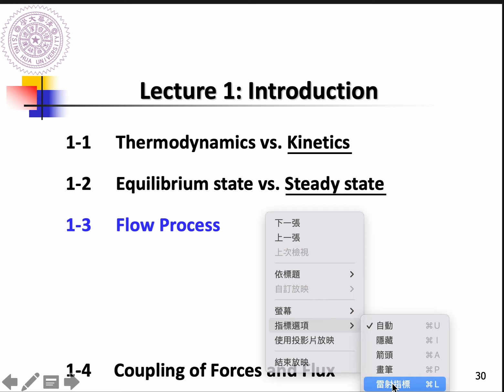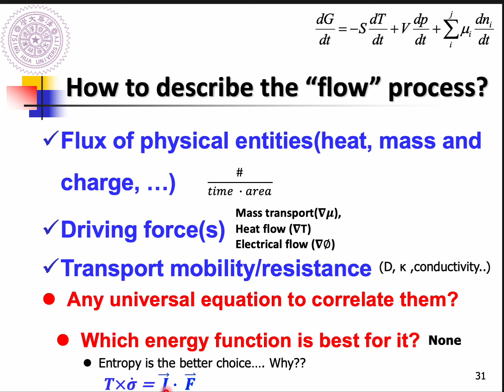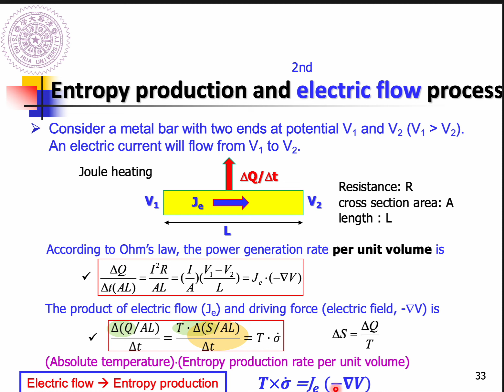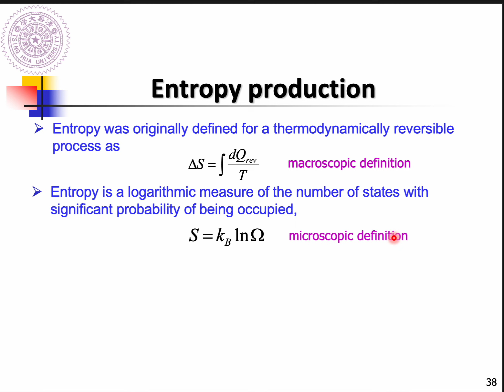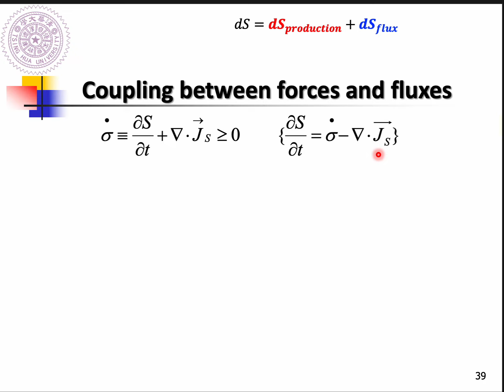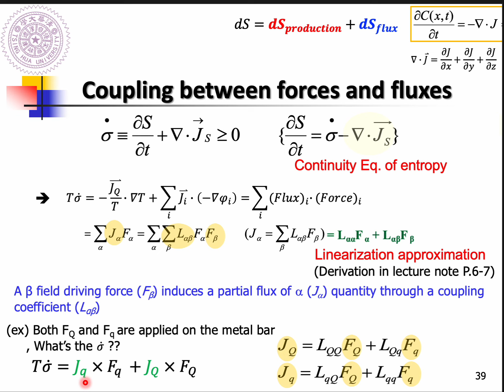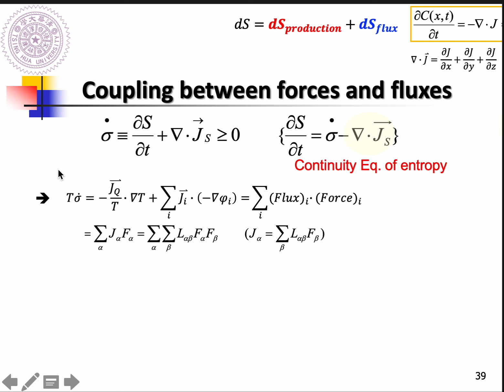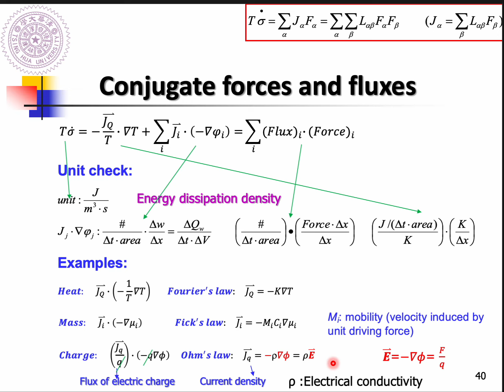20220923-1(Ch1 review + p37-p40)